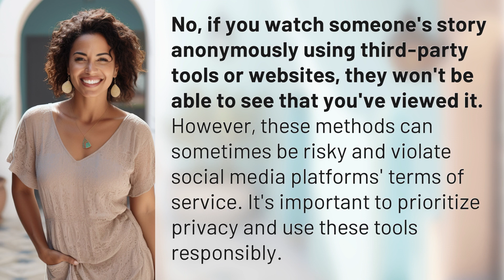Can someone notice if I watch their story anonymously?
Do People Know If You Watch Their Story Anonymously? 👉 Anonymous Story Views 👉 Learn whether or not someone can tell if you've watched their story anonymously and the potential risks involved in using third-party tools for this purpose. Stay informed and prioritize privacy online.

Laura S. Harris (2024, May 1.) Can someone notice if I watch their story anonymously?
    🌐 AskAbout.video